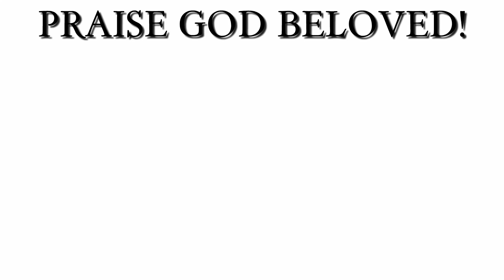Praying Against the Power of Affliction// 𝐓𝐡𝐢𝐬 𝐏𝐫𝐚𝐲𝐞𝐫 𝐖𝐢𝐥𝐥 𝐁𝐥𝐞𝐬𝐬 𝐘𝐨𝐮 // 𝐏𝐚𝐬𝐭𝐨𝐫 𝐑𝐮𝐟𝐮𝐬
𝐓𝐡𝐢𝐬 𝐩𝐫𝐨𝐩𝐡𝐞𝐭𝐢𝐜 𝐚𝐧𝐝 𝐝𝐞𝐥𝐢𝐯𝐞𝐫𝐚𝐧𝐜𝐞 𝐩𝐫𝐚𝐲𝐞𝐫 𝐰𝐢𝐥𝐥 𝐬𝐞𝐭 𝐲𝐨𝐮 𝐟𝐫𝐞𝐞 𝐟𝐫𝐨𝐦 𝐀𝐓𝐓𝐀𝐂𝐊𝐒 𝐨𝐟 𝐭𝐡𝐞 𝐞𝐧𝐞𝐦𝐢𝐞𝐬.
Prayer is our responsibility. Answering prayer is God’s responsibility. Receiving the answer to prayer is our responsibility. As you pray along or meditate on the words of these prayers please believe and trust in name of Jesus for the change you desire.
Even if you do not see your prayer answered immediately, please don’t give-up on your prayer life.
Consistence and persistence in your prayer and faith in Jesus will change your situation.
God is working out the perfect solution to your problem.

About Channel:
The Faith Generations Channel is a prayer platform entirely committed to teaching and uplifting those on their spiritual path. We are committed to presenting timely prayer tools that foster spiritual growth and understanding of personal spiritual practises. Our teachings and intercessory prayers are intended to edify, encourage, and comfort individuals who are facing tough and stressful situations in their lives. We make certain that the substance of our productions is relevant and inspired by the Holy Spirit in order to suit your interests. We think that an active and effective prayer life will considerably boost your spiritual development and relationship with God. We invite your comments and suggestions on the expansion of this prayer channel. We'd love to hear from you. Continue to be blessed!